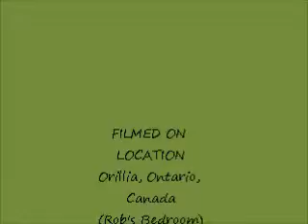Minutes with Hoffman